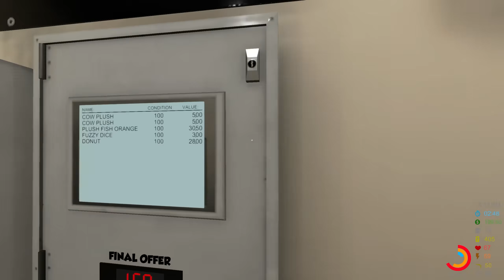Can you Get Rich off of Carnival Jackpots? - The Coin Game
Welcome back to The Coin Game. In today's episode of The Coin Game I thought it would be fun to try my luck at the carnival.

About The Coin Game:

A collection of ticket redemption arcades with realistic physics, a carnival, goofy robots, open-world design, a global ranking system and silly prizes. Featuring 40+ modern inspired arcade machines and a pawn shop to keep money in your pocket. The Coin Game is made by a solo developer.

-Channel Links-

-Classics-